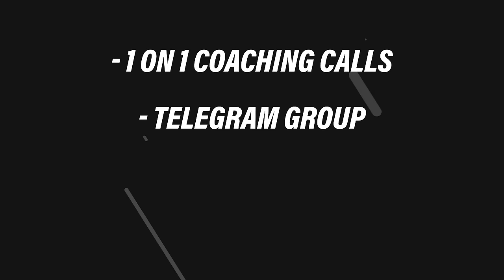She Reveals How to Make $600 Daily in 2024 with This Opportunity!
In this episode, Neo and Leelah Brown talk about how to make $600 daily in 2024 with this opportunity!

Learn the secrets of Leelah Brown, a successful entrepreneur who has made millions in the medical courier business. Find out her strategies for success in this exclusive interview!

⭐️ Learn How to Start & Scale a Medical Courier Business NOW!

🔥Learn the Event Space Formula That Generated Me Millions of Dollars!